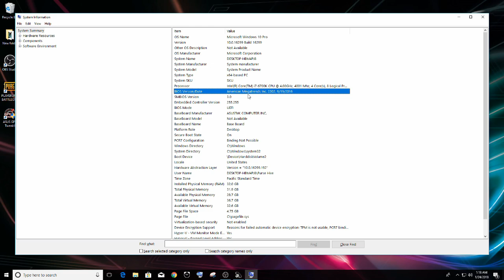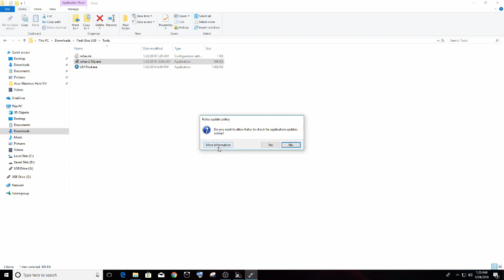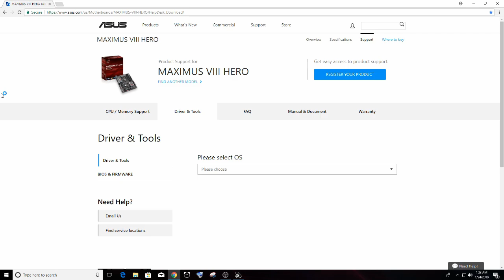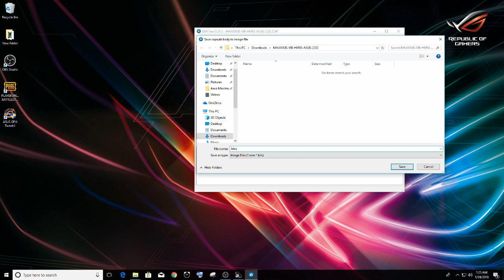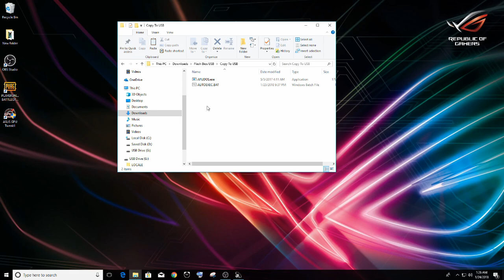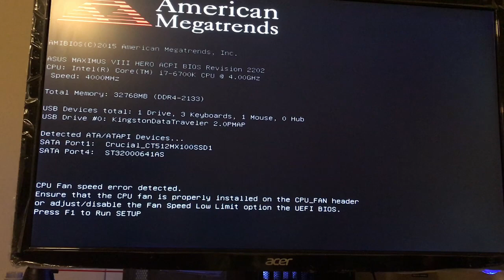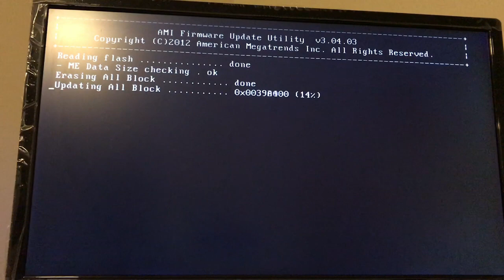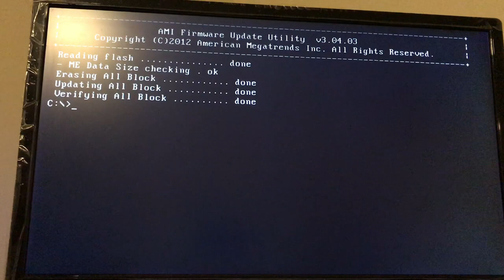Flash any / most Asus motherboard Bios in DOS with USB tutorial - Intel & AMD roll back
This is for people that want to rollback their bios but EZ Flash wont let them

Or people that just need a different way to flash their bios on their boards.

Example: you are on bios 1001 then you up date to bios 3401 but you decide you want to go back to 1001 because your system was more stable on 1001 but bios 3401 wont let you go back using the flash tools in the bios or windows.

This method uses a tool called AFUDOS.exe to flash your bios in Dos

First thing to consider make sure u have "American Megatrends Bios"

- To check this in Windows 10 or 8.1 just right-click on the Start button and then choose Run.
- In the Run window or search box, type the following exactly as shown: msinfo32 and push enter or ok
Your System info should pop up and you can see your Bios

2nd thing to consider - THIS IS EASY it may look hard or like alot of steps but its not

Now that you confirmed you have a "American Megatrends Bios" and that its not Brain surgery we can proceed

SOFTWARE and Files that you will need

Files needed and in download

- Rufus Format (aka HP USB Boot Utility)
- AFUDOS.exe (this is software used to flash your bios)
- The files I have included in the "Copy to USB" folder (this is in the download I provide)
- UEFITool.exe (this is to convert your .CAP files to .ROM files)
- And of course your Bios File (this you will need to get from your Motherboards support page this is not included)

- CSM MUST BE ENABLED IN YOUR BIOS IN ORDER FOR THIS TO WORK
- IF YOU HAVE IT DISABLED YOU CAN DISABLE IT AGAIN AFTER YOU FLASH YOUR BIOS
- MAKE SURE YOUR .ROM FILE IS NAMED bios.rom OR IT WONT WORK
- YOU CAN KEEP ON USING THIS USB STICK FOR YOUR MOTHERBOARD OVER AND OVER AGAIN AS LONG AS YOU NAME THE BIOS FILE bios.rom WHEN USING IT WITH THIS USB